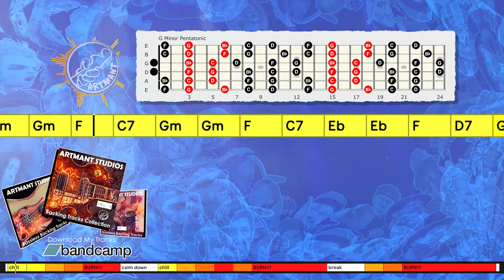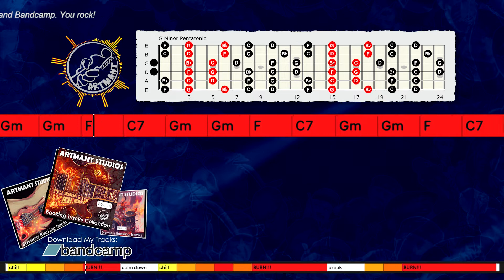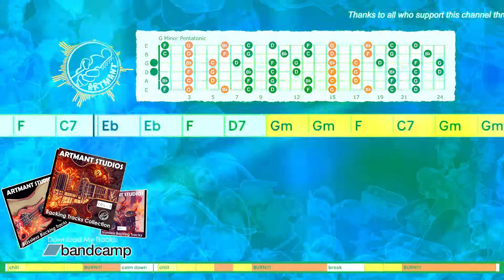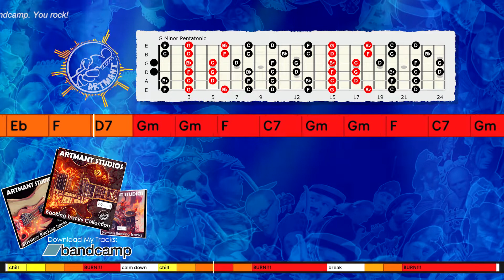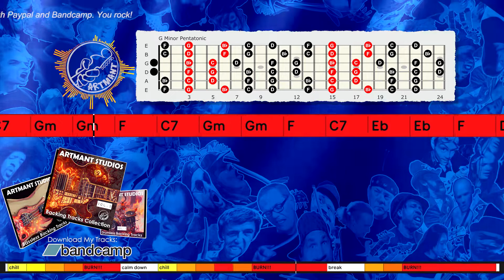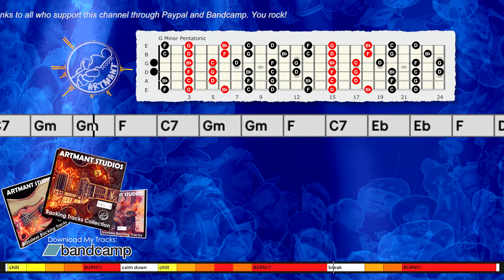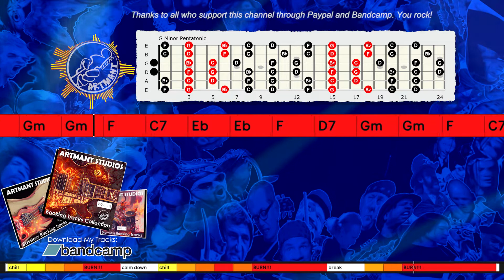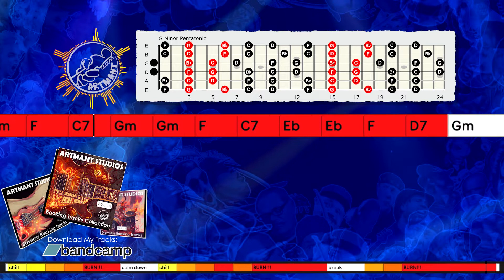Drumless Slow Blues Backing Track in G Minor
Improvisation tips:
You can play G minor pentatonic, G Dorian, and G Blues Pentatonic scale over this Drumless Slow Blues Backing Track in G Minor.

Thanks!

Here are my 10 improvisation tips to help get you started:
1. Learn Pentatonic scales, this is the most used scale for soloing on guitar in rock and blues music.
2. Learn Natural Minor scale or Aeolian, this is also the most used scale for guitarists.
3. Learn Major scale or Ionian, this mode is the first of the 7 modes.
4. Learn chord tones and triads. Targeting the right notes in the chords you playing over to make melodies. As the chord changes, you change the notes that you play. Ex: in C Major chords: target C - E - G to start or end your solo phrases.
5. Learn Modes: Ionian, Dorian, Phrygian, Lydian, Mixolydian, Aeolian, and Locrian.
6. Learn licks from other musicians and playing them over various backing tracks to work on timing and feel, and make it your own." Good artists copy, great artists steal."-Pablo Picasso
7. Sing what you play and play what you sing, let your heart creates the music.
8. Learn songs and melodies by ear is a great way to develop your listening skills.
9. Use phrasing, rhythmic, and dynamic variations to make your solos interesting and I think learning to play blues is one of the best ways to learn to phrase.
10. Learn every day, it's better to practice every day for 10 minutes than to play 10 hours on the weekend..consistency is the key and repetition is the mother of all skills.

Artmant Studios Backing Tracks No: 143D_Gm